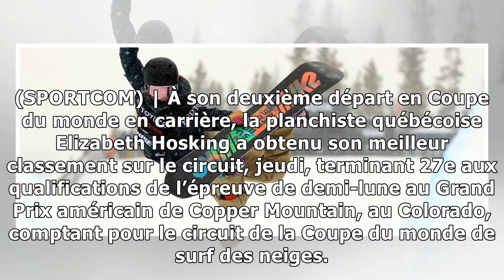Elizabeth hosking prend le 27e rang au colorado7